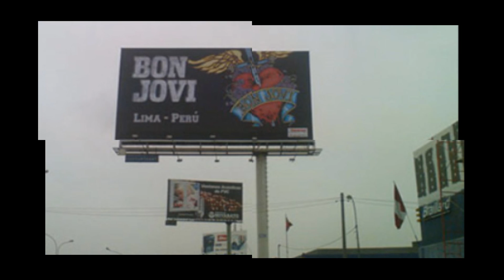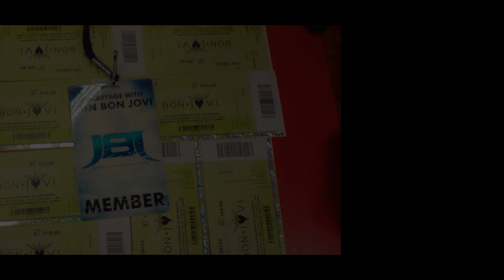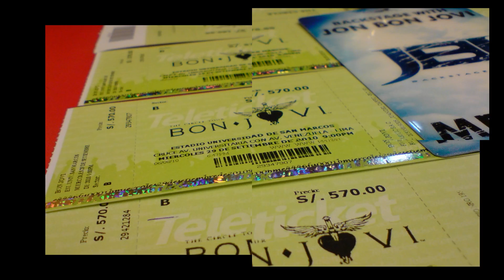Bon Jovi en Lima Peru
Algo simple por la visita de BJ al Peru

Hoy 6 de agosto cerca de las 7pm fuí el primero en recoger las entradas compradas en la pre venta para el club de fans oficial "Backstage with Bon Jovi". Al inicio no estaba habilitado el sistema y esperé casi una hora para que se impriman y ahora a contar los días.